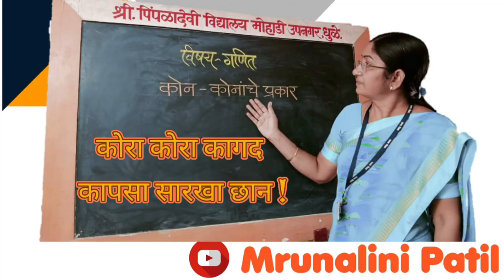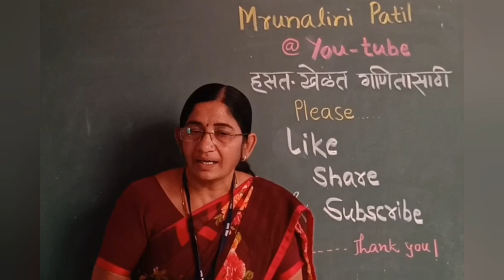अभिनय गीत : कोरा कोरा कागद कापसा सारखा छान ! | Mrunalini Patil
मृणालिनी संजय पाटील (उपशिक्षिका) श्री. पिंपळादेवी माध्यमिक व उच्च माध्यमिक विद्यालय मोहाडी उपनगर, धुळे